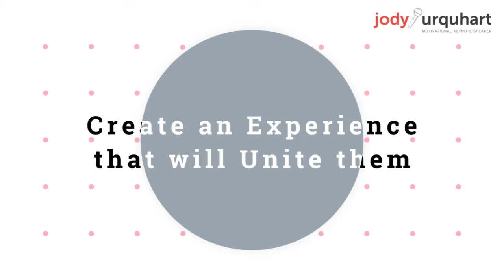Funny Keynote Speakers - Laughter Builds People Up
Balance content with humor to create a lasting event.